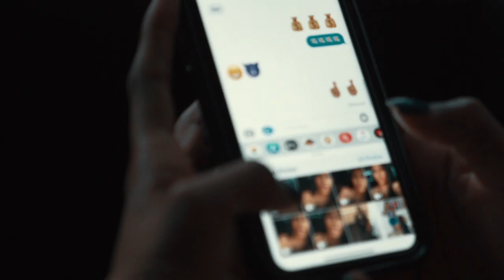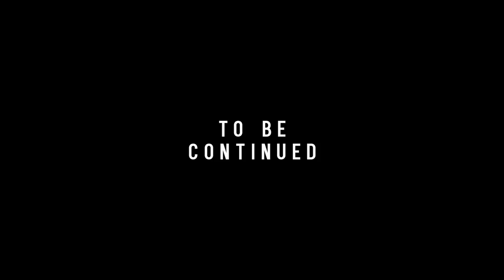JDa Mook x Glizzy Glow - Ride | Directed